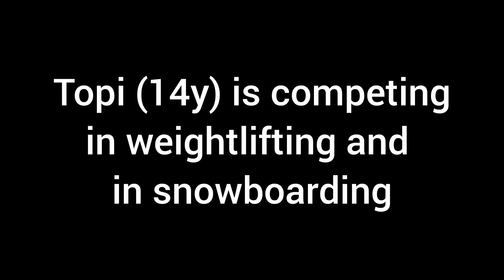Hannes is training for the World Championships on December and Topi tested his maximum 18.11.2021.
Today lots of OAK's Next Generation Team weightlifters did their training in the Arctic Home Gym and also in Haparanda, Sweden, and in Keuruu, Finland...
King Lion Hannes is training for the World Championships on December...today Hannes played with the weights...Hannes will do more serious training on Saturday...
Topi (14y) did very serious training already today...he tested his maximum and lifted well...
Topi will have a snowboarding competition this weekend and that is why he did his maximum today...

Vilkas päivä valmennuksen parissa tänäänkin...
Iltalehti kävi tekemässä juttua opistolla tänään ja olimme Hanneksen kanssa kertomassa ja näyttämässä Analyzerin käytöstä painonnostovalmennuksen apuna...
Kuningas Leijona Hannes valmistautuu kuukauden päästä käytäviin painonnoston maailmanmestaruuskilpailuihin ja tämän päivän treeni sujui Hannekselta mainiosti...
Topi (14) testasi maksiminsa tänään ja hyvin nousi rauta Topilla tänään...
Kaiken kaikkiaan vilkas päivä valmennuksen parissa tänään...